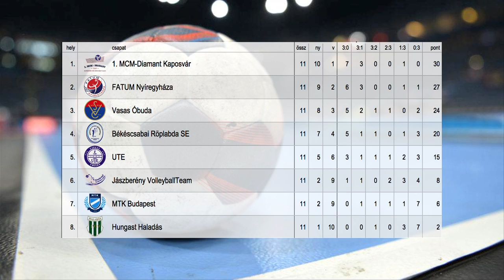Vissszavágott a Vasas - Kölcsey Televízió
Vereséget szenvedett a Vasas otthonában a Fatum-Nyíregyháza. Hollósy László együttese az Extra Liga tizenegyedik fordulójában játszott mérkőzésen 3-0-ra kapott ki a fővárosban. A nyíregyháziak a héten a Magyar Kupában és a bajnokságban is pályára lépnek a Jászberény ellen.